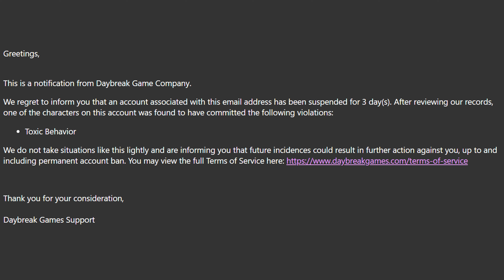Toxic Behavior: Planetside 2 Montage